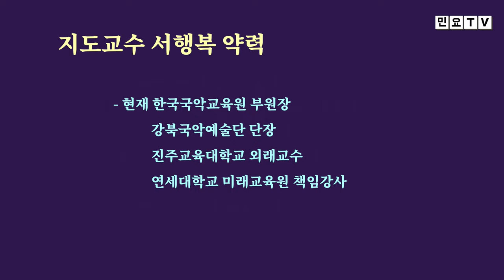노랫가락장단과 함께 불러보는 노랫가락 '충신은', [서행복의 알기쉬운 민요반주법] 노랫가락 시리즈(4), 국악, 경기민요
노랫가락장단과 함께 불러보는 노랫가락 '충신은', [서행복의 알기쉬운 민요반주법] 노랫가락 시리즈(4), 국악, 경기민요,  Korean folk song of Seo, Haengbok / Geumgangsantaryeong , 韓國民謠

서행복과 선생님과 함께하는 알기쉬운 민요반주법 코너입니다. 이번 회에는 노랫가락 시리즈 네번째 시간으로 노랫가락 '충신은'을 노랫가락장단과 함께 배워봅니다.